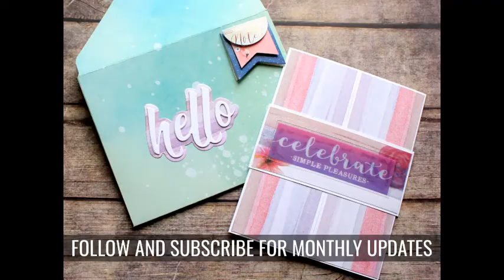FLORAL SHUTTER CARD & ENVELOPE (PHOTO PLAY PAPER) ROSIE'S STUDIO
SUPPLIES USED

• Sizzix - Limited Edition - Big Shot Machine Only - Sky Blue